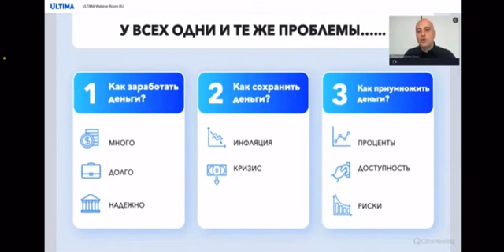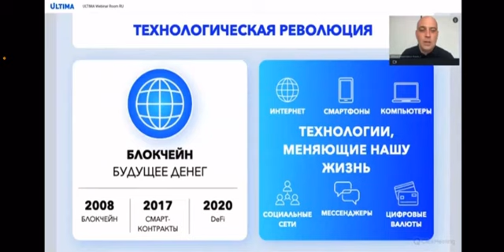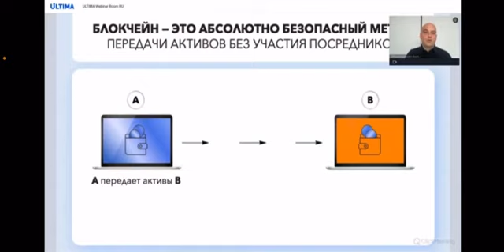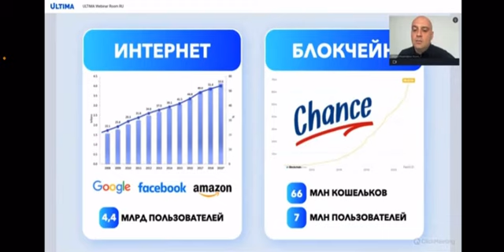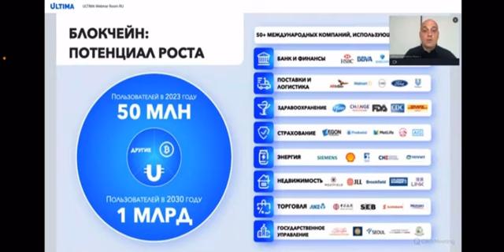последний новый бизнес-план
Если вы только начинаете изучать криптовалюту и блокчейн, вы найдете отличные ресурсы как для новичков, так и для опытных пользователей, желающих узнать больше.

👉Эксперт по блокчейну, 🪙Криптоинвестор, 🌎Цифровой маркетолог.  Я Помогал Людям Зарабатывать Деньги💰Онлайн.